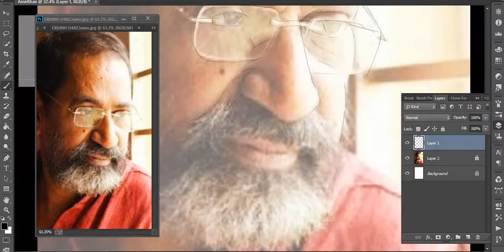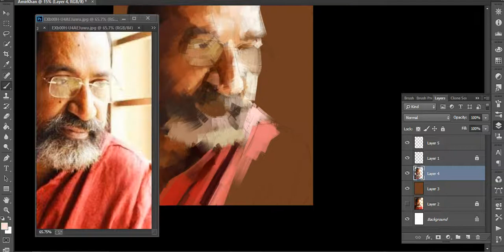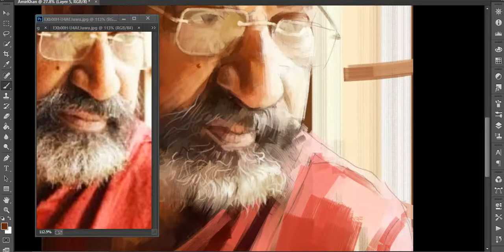SP JANANATHAN digital portrait time laps process video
digital portrait done by nedu artist